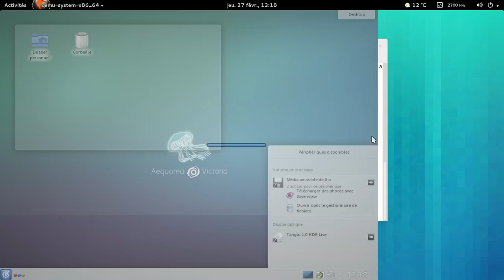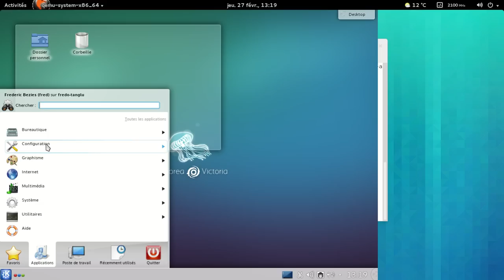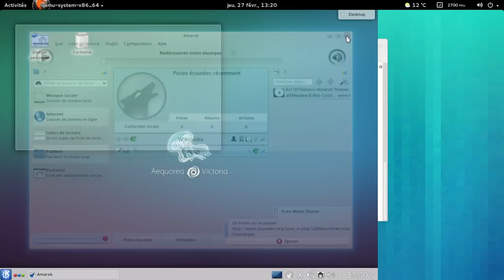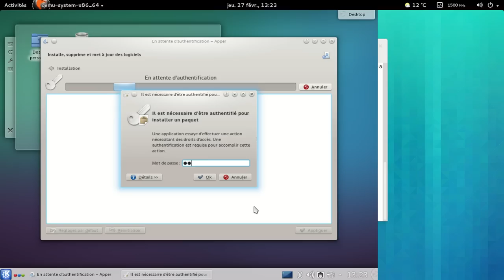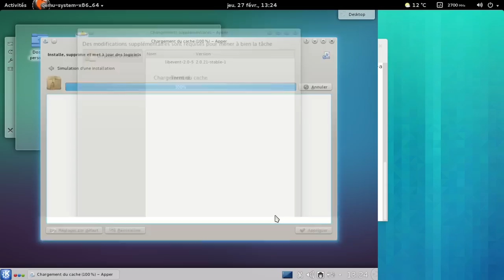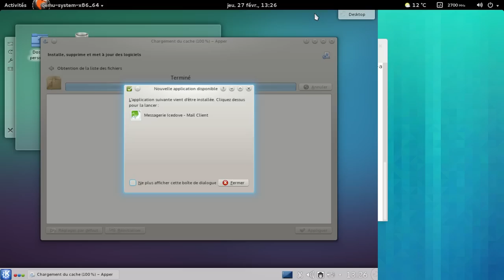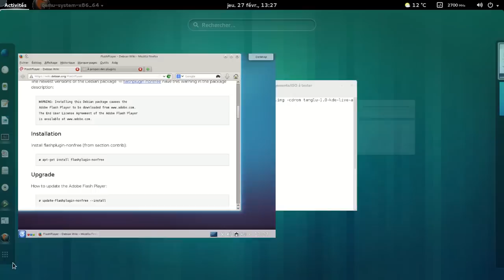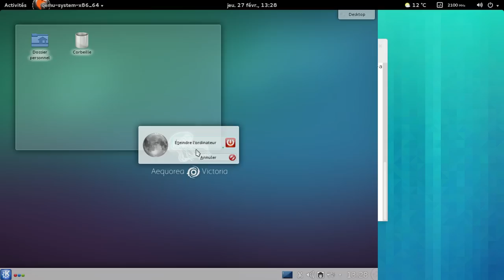Tanglu 1.0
Debian GNU/Linux Testing + KDE SC + systemd.